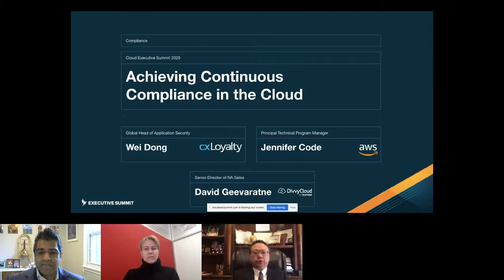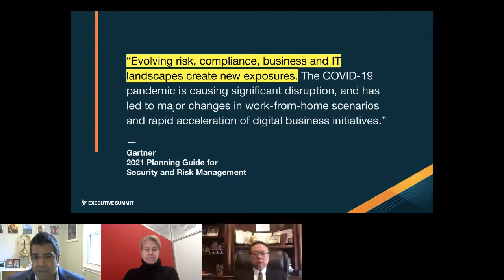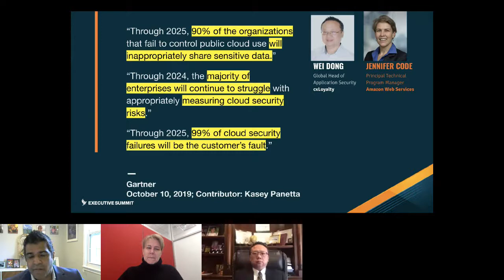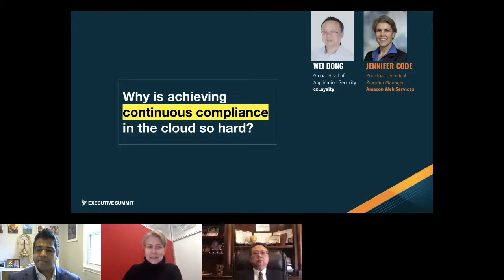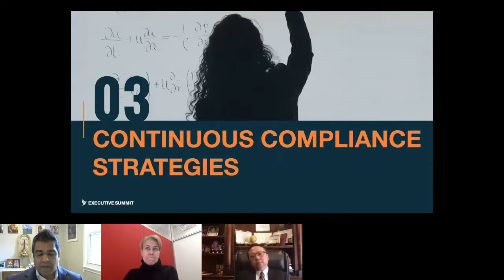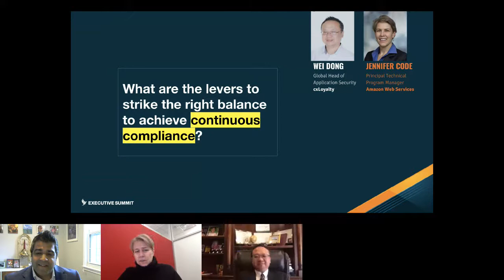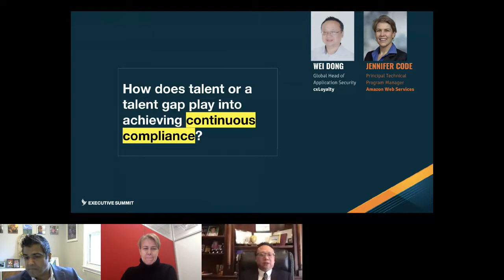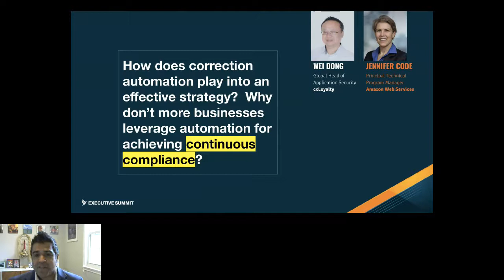Achieving Continuous Compliance in the Cloud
Compliance is a central concern for all organizations working in the cloud. Whether you’re navigating healthcare, financial services, retail, or any other industry, achieving and maintaining full compliance with applicable standards and regulations is essential to avoid costly penalties. Join Jen Code, Principal Technical Program Manager for AWS, and Wei Dong, Sr. Director or Application Security for cxLoyalty, who will discuss how to achieve continuous compliance in the cloud.